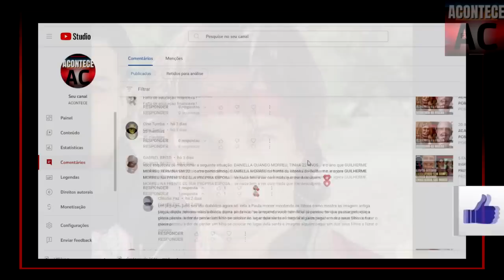11 FAMOSOS QUE JÁ TIRARAM VIDAS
No vídeo de hoje vamos trazer casos, em que pessoas famosas e infuentes acabaram tirando a vida de pessoas na vida real.

Em alguns casos tudo aconteceu por acidente, mas a maioria dos casos dessa lista foi algo realmente criminoso.